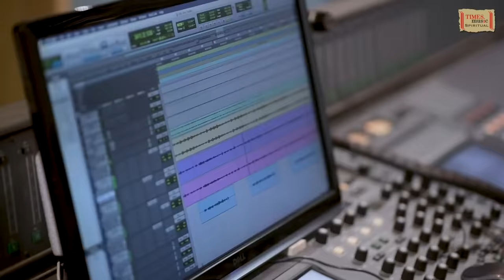Ganeshay Dheemahi | Maithili Thakur | Ajay Atul | Ganesh Utsav Special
Times Music Spiritual presents "Ganeshay Dheemahi" sung by Maithili Thakur.

Ganeshay Dheemahi
Singer:- Maithili Thakur
Language:- Sanskrit
Lyrics:- Ajay Atul
Music Composer:- Ajay Atul
Photo making by Sumit

BSNL Users Tunes SMS 13615104 to 56700